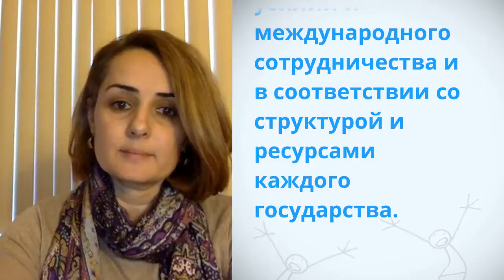Dilafruz Nazarova, Tajikistan, reading article 22 of the Universal Declaration of Human Rights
To raise awareness for basic human rights, the United Nations is asking people around the world to record themselves reading articles of the Universal Declaration of Human Rights in their language.